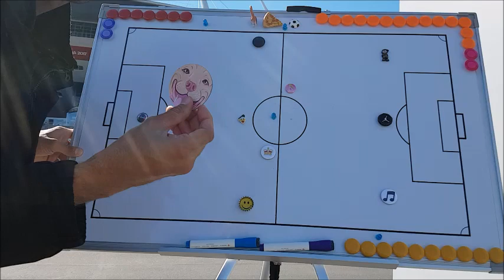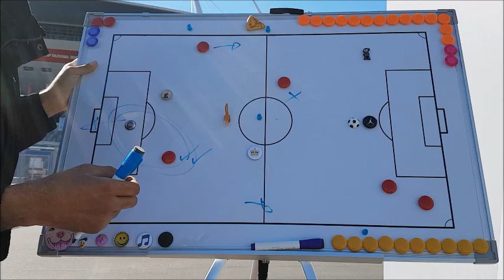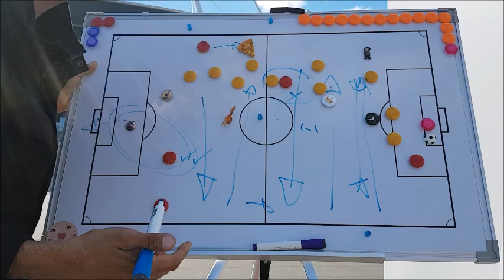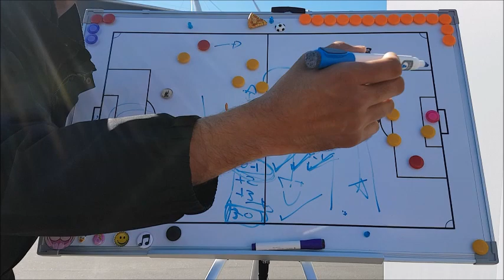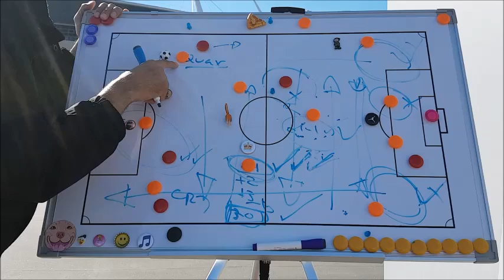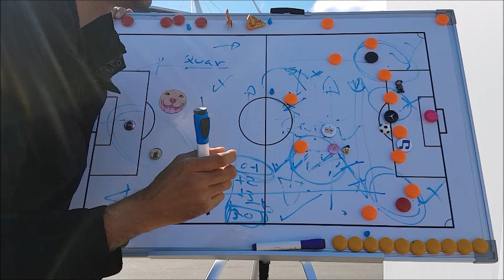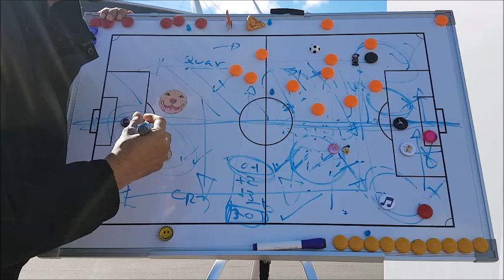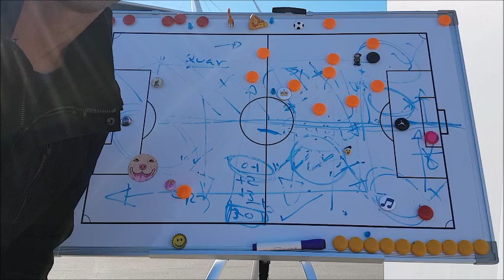Se Imperfecciona y La Previa vs Portugal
Analisis de Chile vs Australia
La Previa Chile vs Portugal
Copa Confederaciones Rusia 2017